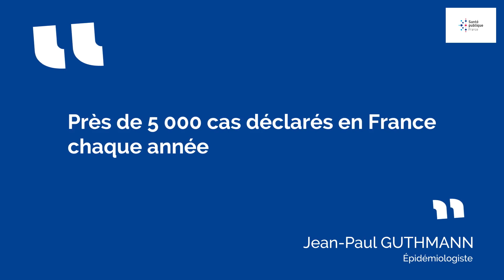Journée mondiale de lutte contre la tuberculose. Où en est-on en France ?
A l'occasion de la journée mondiale de lutte contre la tuberculose, Santé publique France fait le point sur la maladie avec l'épidémiologiste Jean-Paul Guthmann.

Transcription textuelle :
Ecran : « Près de 5 000 cas déclarés en France chaque année ». Jean-Paul GUTHMANN, épidémiologiste
La tuberculose est, avec le sida et le paludisme, l'une des grandes maladies mondiales. Elle se transmet par la respiration, notamment par la toux. En France, environ 5 000 cas sont déclarés chaque année.
Ecran de question : Quelles sont les populations les plus touchées ?
La fréquence de la tuberculose n'est pas la même partout en France. Elle est plus fréquente en Île-de-France, à Mayotte, en Guyane. Elle est également plus fréquente chez les personnes qui sont nées dans un pays où la tuberculose est fréquente, chez les personnes sans domicile, et chez les détenus.
Ecran : Que faire en cas de symptômes ?
Il faut donc consulter un médecin en cas de toux persistante. Il faut également vacciner par le BCG tout enfant à haut risque de tuberculose. Le BCG est un vaccin qui protège contre les formes graves de la maladie.
Ecran : Pour en savoir plus sur la tuberculose
- Vaccination Info Service : informations sur le vaccin BCG
- GÉODES : indicateurs, cartes, données et graphiques